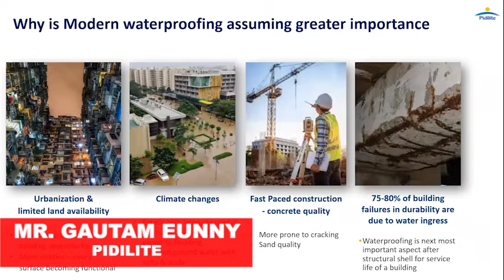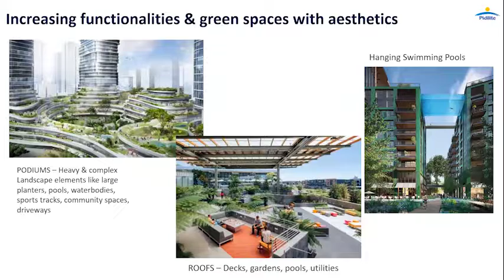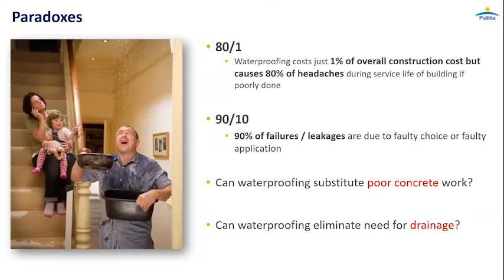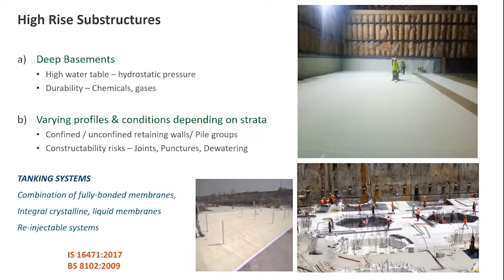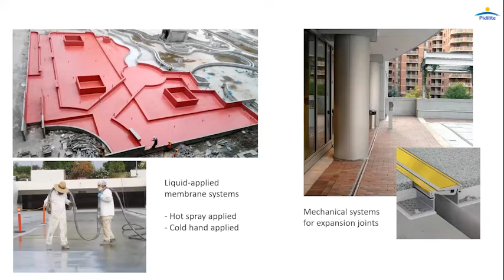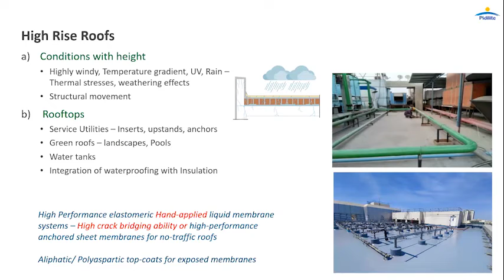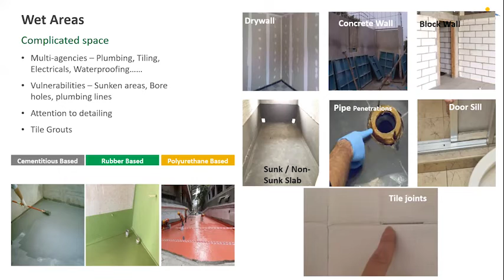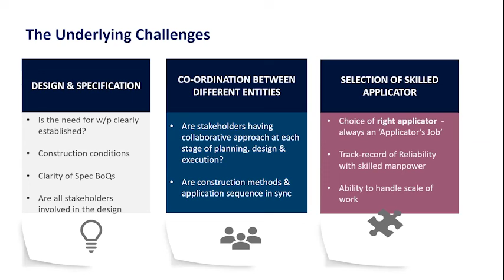Waterproofing of Basement, Podiums & Roofs in High-Rise Structures | ACE Update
Mr. Gautam is a construction management professional with 23 years of experience in the Building materials industry. Gautam worked in leadership roles of Sales, Strategy, Marketing & Innovation with best-in-class MNCs like Larsen & Toubro, Lafarge India and Pidilite. Currently Gautam manages the Pidilite Large Users Business vertical that brings top-of-the line building envelope solutions including waterproofing and insulation for large construction projects in India.